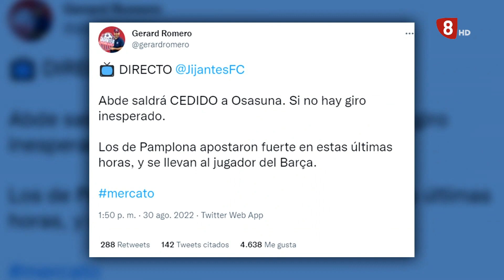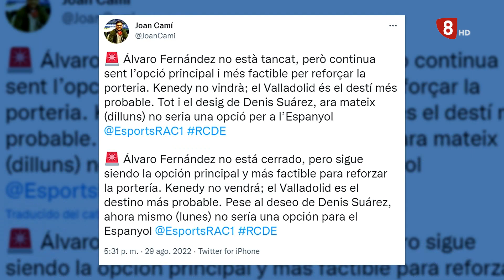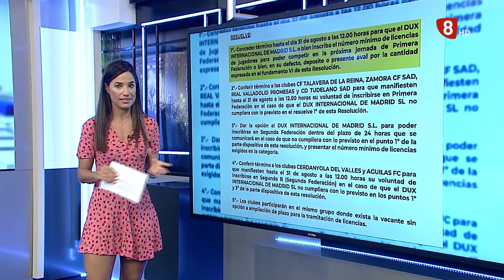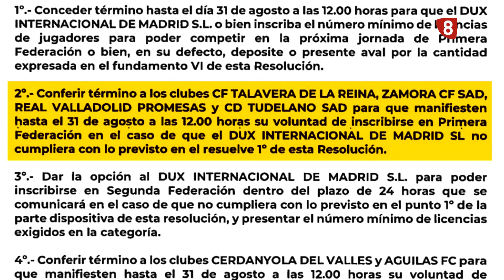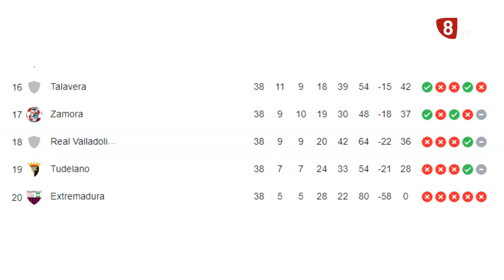Deportes 8 Valladolid. Edición de noche. Martes 30 de Agosto de 2022